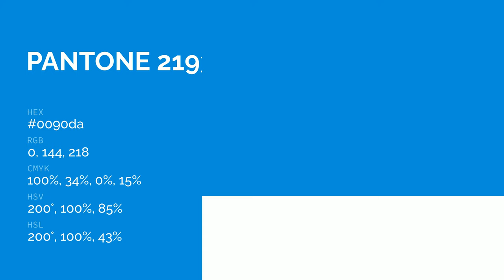color 0090da hex color - Blue color - Warm color 0090da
What color is ? 0090da hex color - Blue color - Warm color 0090da

Hex 0090da Color Code is also known as color.

Hex 0090da Color code in RGB color code model is created after adding 0.00% red color, 56.47% green color and 85.49% blue color.
Hex 0090da Color code in CMYK color (process color) code model is generated after subtraction of 100% cyan, 33% magenta, 0% yellow and 14% black.